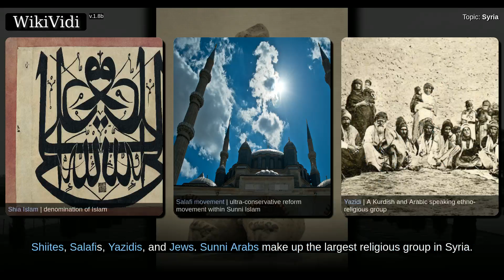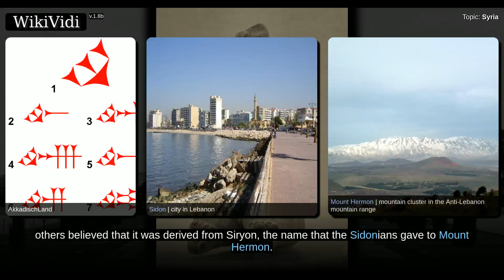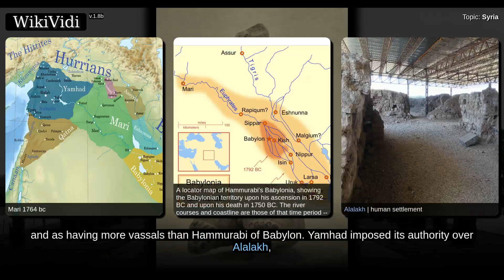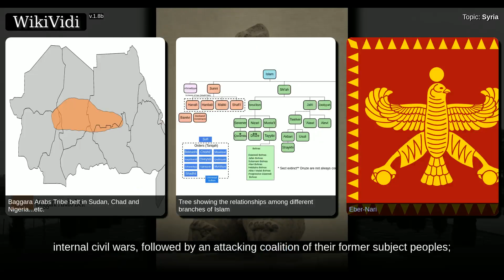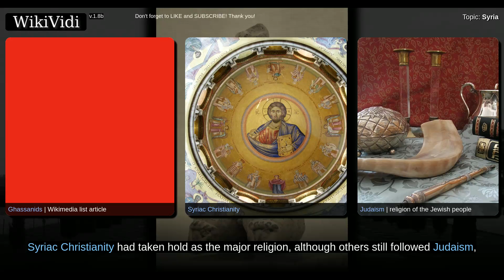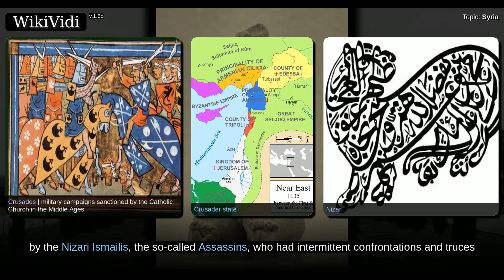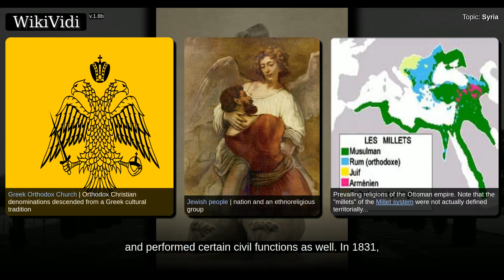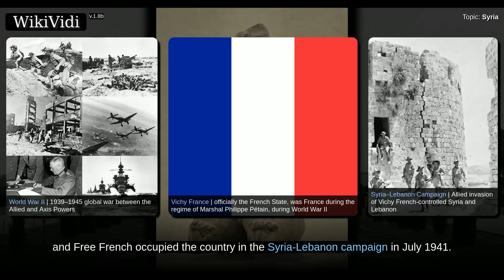SYRIA - Documentary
Syria , officially known as the Syrian Arab Republic , is a country in Western Asia, bordering Lebanon and the Mediterranean Sea to the west, Turkey to the north, Iraq to the east, Jordan to the south, and Israel to the southwest. Syria's capital and largest city is Damascus.  A country of fertile plains, high mountains, and deserts, Syria is home to diverse ethnic and religious groups, including Syrian Arabs, Greeks, Armenians, Assyrians, Kurds, Circassians,  Mandeans and Turks. Religious groups include Sunnis, Christians, Alawites, Druze, Mandeans, Shiites, Salafis, Yazidis, and Jews. Sunni Arabs make up the largest religious group in Syria.  In English, the name "Syria" was formerly synonymous with the Levant , while the modern state encompasses the sites of several ancient kingdoms and empires, including the Eblan civilization of the 3rd millennium BC. Its capital Damascus and largest city Aleppo are among the oldest continuously inhabited cities in the world. In the Islamic era, D...

Shortcuts to chapters:
00:04:30:  Etymology
00:06:35:  Ancient antiquity
00:07:32:  Eblaites and Amorites
00:11:39:  Arameans and Phoenicians
00:15:41:  Classical antiquity
00:21:20:  During Muhammad's era
00:22:48:  Islamic Syria (al-Sham)
00:23:59:  Crusaders, Ayubids, Mamluks and Nizaris
00:26:50:  Ottoman Syria

Copyright WikiVidi.